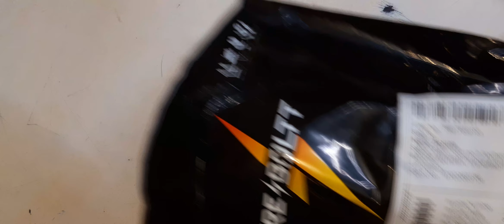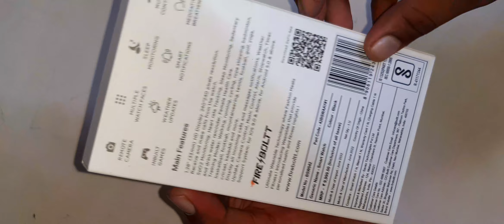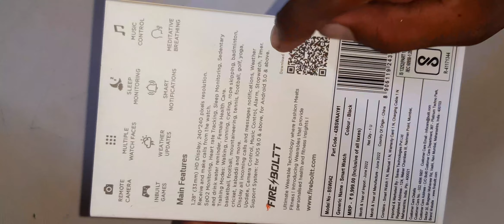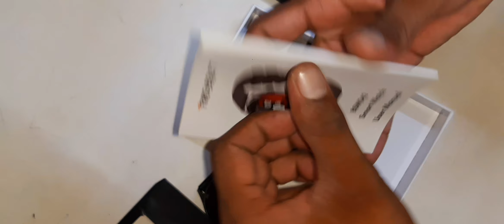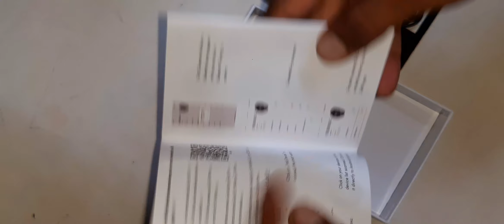New FIRE BOLTT TALK 2 Smartwatch Bluetooth Calling...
Bluetooth Calling
SMARTWATCH

MODEL NO - BSW042
COLOUR - BLACK
SUPPORT SYSTEM - IOS 9.0 & above for ANDROID 5.0
DOWNLOAD - DAFIT APP

*MAIN FEATURES*

HD DISPLAY
VOICE ASSISTANT
FULL TOUCH
MEAL CASE
WATERPROOF
60+SPORTS MODES
HEART RATE TRACKING
MONITORING
REMOTE CAMERA
MULTIPLE WATCH FACE
SLEEP MONITORING
MUSIC CONTROL
INBUILT GAMES
WEATHER UPDATES
SMART NOTIFICATION
MEDITATIVE BREATHING